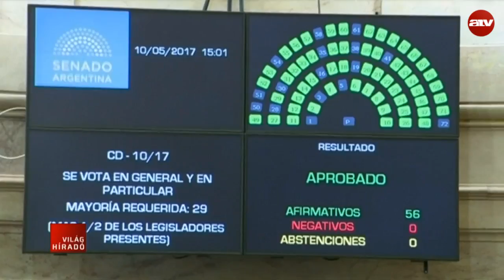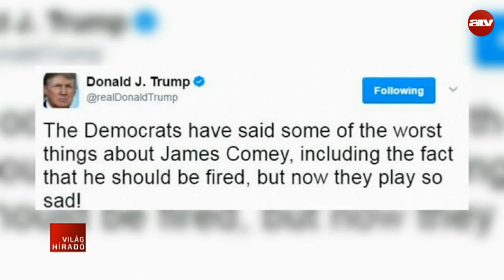Újabb halottja van a kormányellenes tüntetéseknek Venezuelában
Ezzel már 38-ra nőtt az áldozatok száma. Ismét több százezer ember vonult Caracas utcáira, hogy Maduro elnök leváltását követelje.